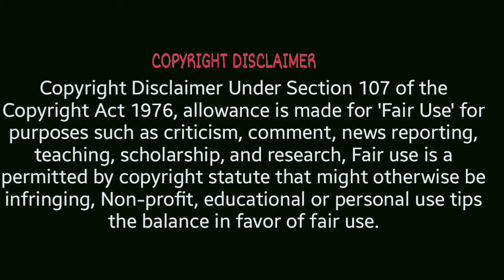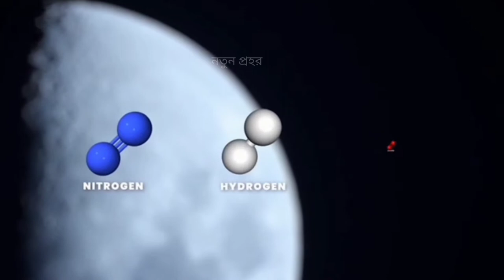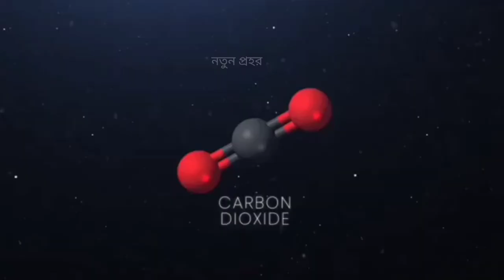মঙ্গল গ্রহে কি বাস করা যাবে।মঙ্গল গ্রহে কি আছে?মঙ্গল গ্রহ।Is it possible to live on mars?mars planet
Hello,
This video are no any kind of risk.This video are totally acting risk no dangerous and no physical harm or death It's ok for viewers.

মঙ্গল গ্রহে কি বাস করা যাবে.মঙ্গল গ্রহে কি আছে?মঙ্গল গ্রহ.Is it possible to live on mars?mars planet video
Mysterious planet.মঙ্গল গ্রহে কি বাস করা যাবে।মঙ্গল গ্রহে কি আছে?মঙ্গল গ্রহ।Is it possible to live on mars?mars planet video. amazing facts of mars,life on mars,life on mars bangla,mystery of the mars,mars planet,mars planet bangla,মঙ্গল গ্রহ।

We make always mysterious and amazing videos.

We make these videos with the intention of educating others in amotivational/inspirational form.We do not own the clips and music we use in most cases.Our understanding is that it is correlation to Fair Right Use,however given that it is open to interpretation, if and owners of these content clips would like us to remove the video,we have no problem.